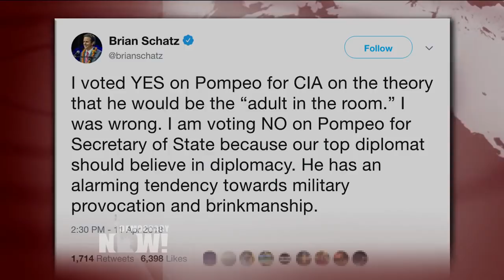Will Senate Dems Block Confirmation of Climate-Denying, Torture-Backing State Dept Pick Mike Pompeo?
Confirmation hearings begin today for Mike Pompeo, the CIA director, tapped by President Trump to become the next secretary of state. Last year the Senate confirmed Pompeo to head the CIA by a vote of 66 to 32, but the vote is expected to be far closer this year. At least one Republican—Rand Paul—has already announced he will vote against Pompeo due to his support for the Iraq invasion and for torture. Pompeo also has a long history of ties to Islamophobic organizations, and the National Iranian American Council has warned that Pompeo’s confirmation would threaten the Iran nuclear deal and increase the risk of a U.S. attack on Iran. We discuss Pompeo’s nomination with Trita Parsi, president of the National Iranian American Council, and Zaid Jilani, a staff reporter at The Intercept.